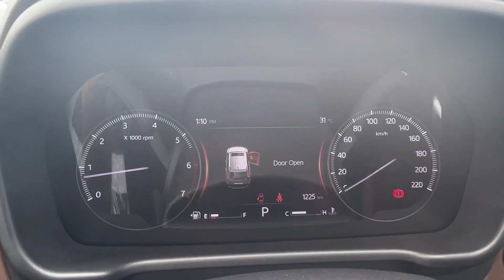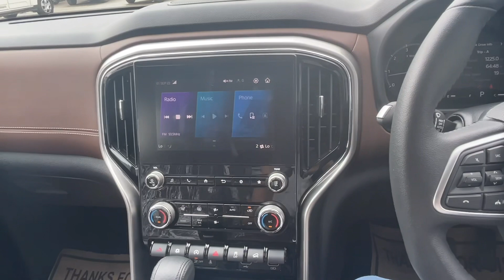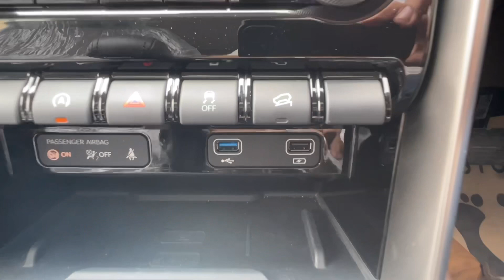Ab Hum Gaadiya Bechengye | Mahindra ScorpioN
Toyota se aaya call or hum nikal liye.

Your Quries
Mahindra Scorpio N Top Model 2022
Mahindra Scorpio New

For Enquiry of Mahindra Cars (only in Haridwar)